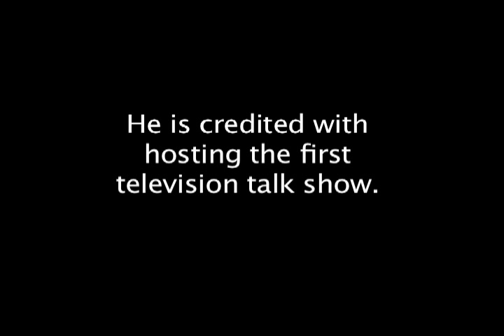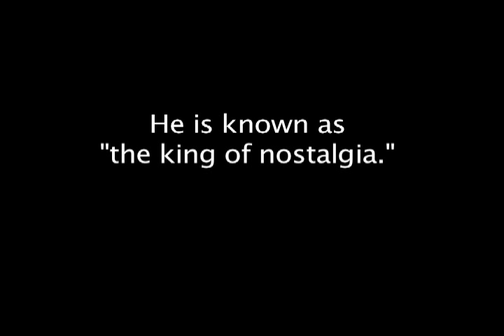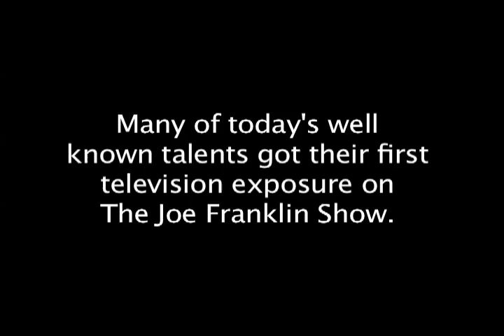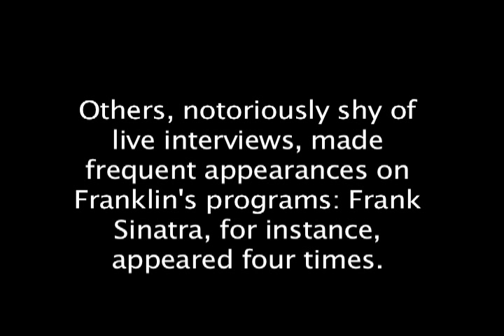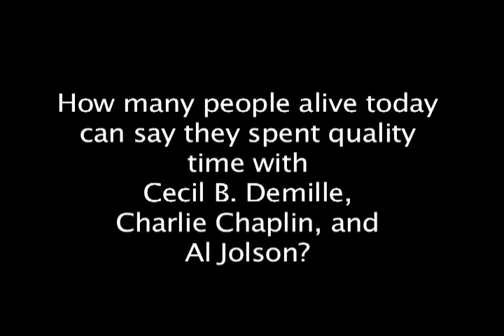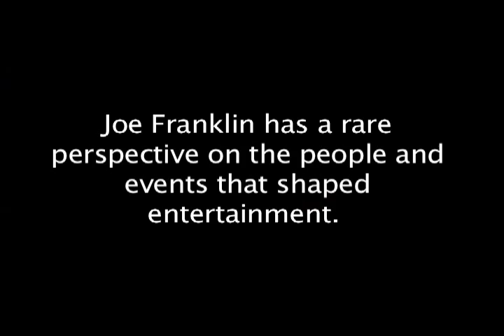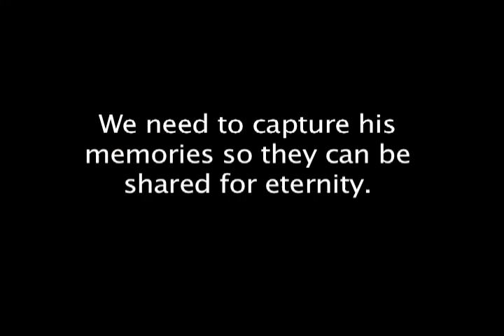Joe Franklin Excerpts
The great Joe Franklin.